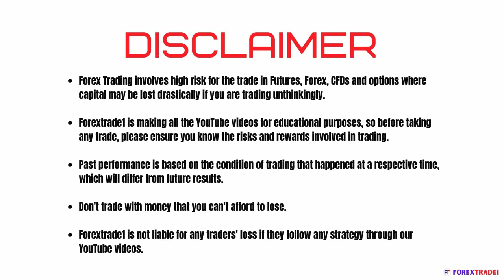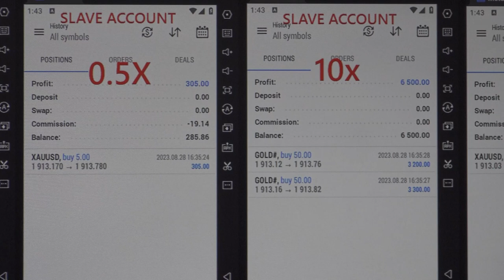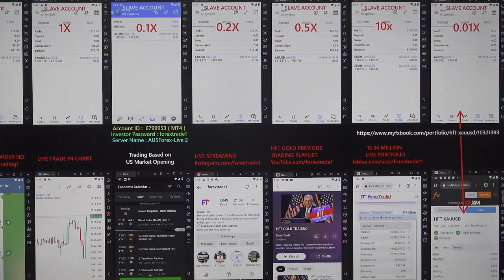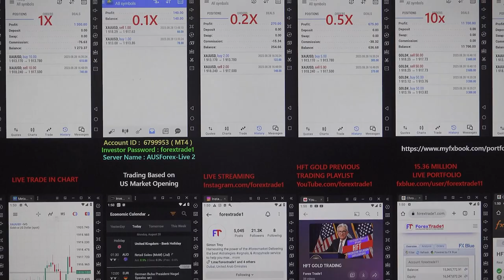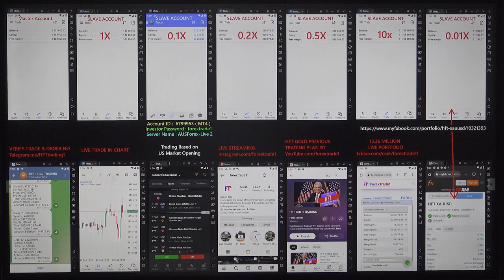HFT trading done based on US Market Open Data - 28 08 2023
We have booked an excellent profit based on today's data.